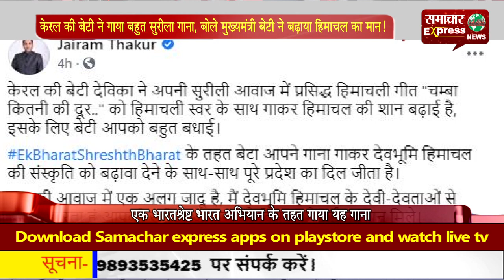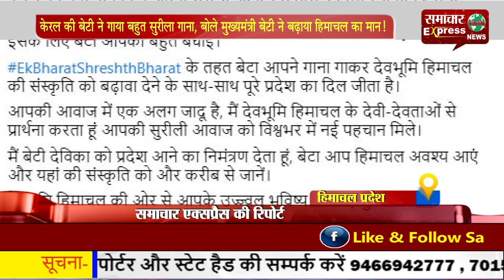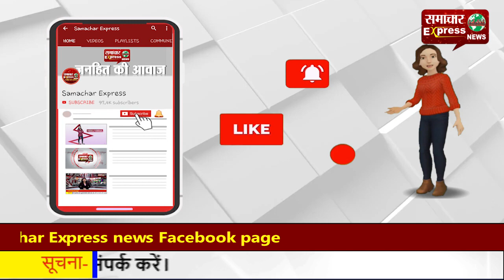केरल की बेटी ने गाया बहुत सुरीला गाना, बोले मुख्यमंत्री बेटी ने बढ़ाया हिमाचल का मान!